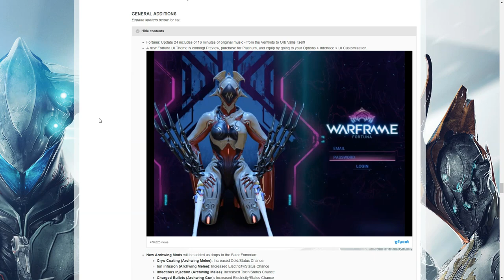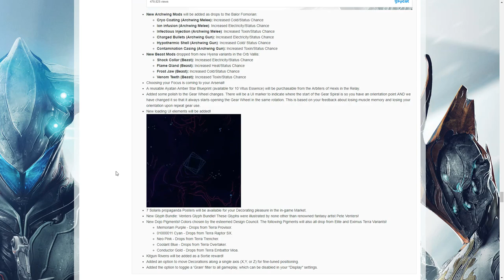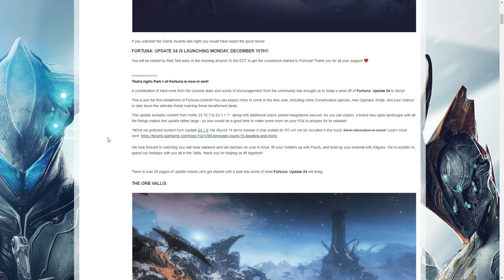Warframe - Fortuna Launches On xbox and ps4!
so, fortuna is finally landed on console which means vallis is here too. Switch should be getting it early next year!

inside of fortuna are moa pets, kitguns and many other vendors to bring an endless amount of new thing, well, for afew weeks anyway.

FULL list of changes/fix's available over at:
PS4

Get your K-Drive looking real good with this FREE K-Drive Scrawl. Redeem it with code TERMINALBIGFLIP in the in-game Market